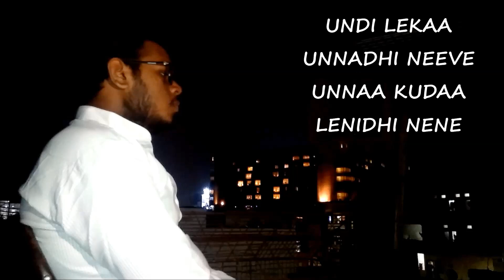JABILLI KOSAM AKASHAMALLE COVER SONG | best with headphones | ASKCP | GIRISH | ACS | YNR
welcome to world of SAI CHANDRA

another cover song of JABILLI KOSAM AKASHAMALLE

by TEAM SAI CHANDRA

Songs originally composed by ILAYARAJA

VIOLIN COVER ft BINESH BABU

vocal cover by ASKCP